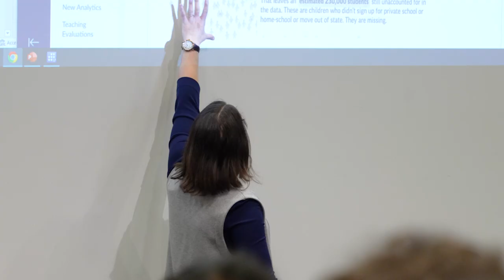Michigan Minds | Katherine Michelmore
Katherine Michelmore, PhD, is an Associate Professor of Public Policy at the Gerald R. Ford School of Public Policy, and core faculty of the Education Policy Initiative (EPI). Her research examines the social safety net, education policy, labor economics, and economic demography. Michelmore joins Michigan Minds to discuss her research, which examines how much black-white educational disparities reflect differences in family, school, and neighborhood contexts, and how the Earned Income Tax Credit (EITC) impacts multigenerational households and lower-income families with a nonresident parent.

This video was created by UMSocial and Public Engagement, a unit of the Office of the Vice President for Communications.